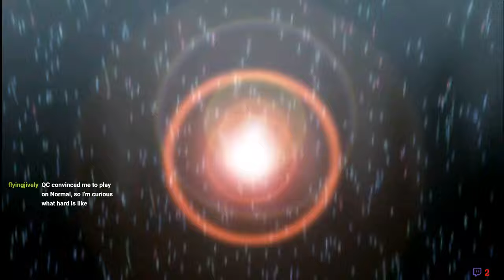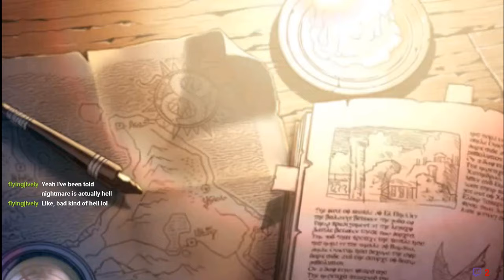Ys I part 1 - Learning to be a weird steamroller